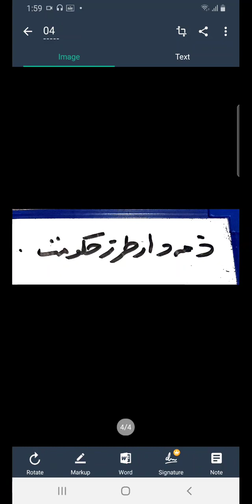pol.science| lecture 18| merits of presidential form of govt| 3rd year